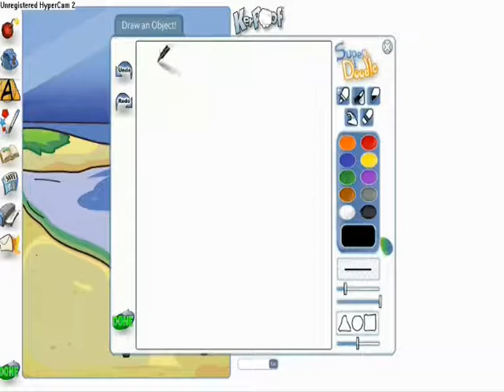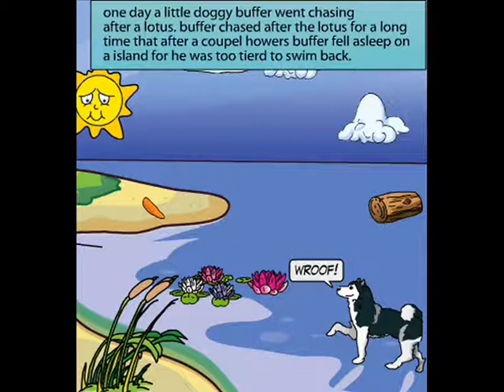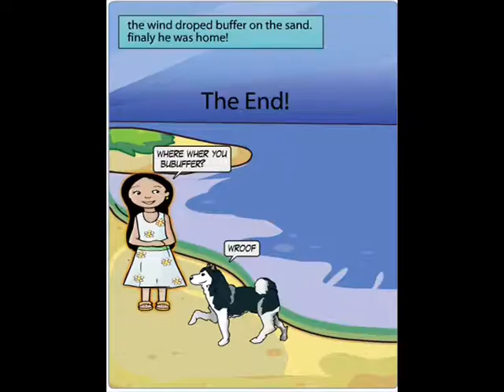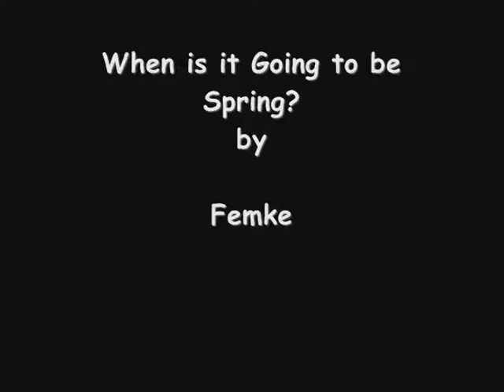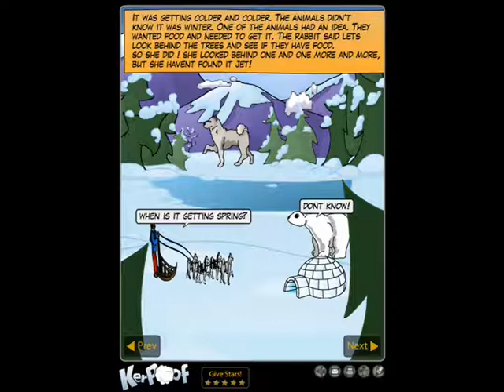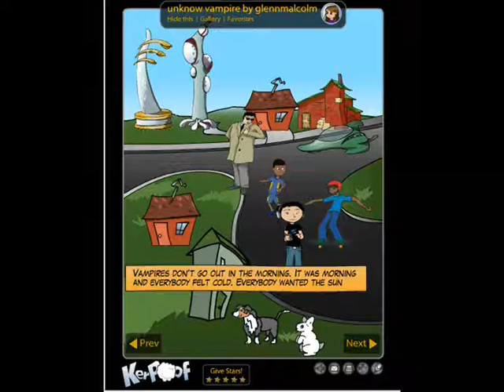ICT assembly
The Year 3 children make an assembly and display their work in a video with screen shots, screen casts and record the stories they made in Kerpoof.